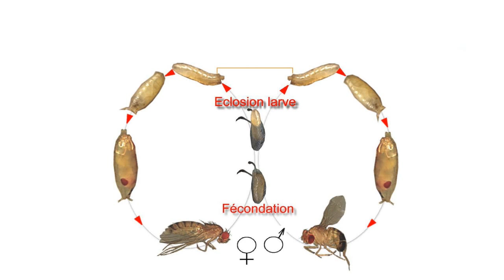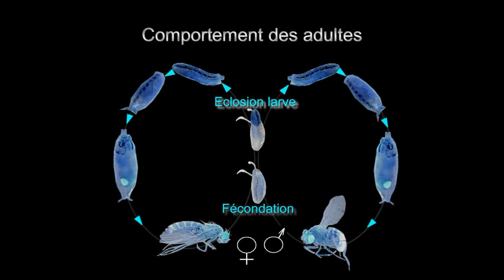La vie des drosophiles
Un film qui montre la mouche drosophile de l'œuf à l'imago.
Elle a fait beaucoup parler d'elle par sa contribution à la génétique et à bien d'autres domaines de la recherche scientifique.
Mais elle est si petite, (2 à 3 mm), qu'elle passe inaperçue!
Dans nos maisons, elle est parfois considérée comme gênante car elle favorise la moisissure des fruits trop mûrs, mais grâce à celle-ci, nous pouvons obtenir notre vinaigre bien supérieur en goût à celui issu de l'alcool de l'industrie chimique.
Je tenais vous à faire connaître la vie de cette petite bête...non comme un objet de laboratoire confiné dans des tubes à essais, mais en tant qu'être vivant  qui doit être considéré avec "bienveillance".